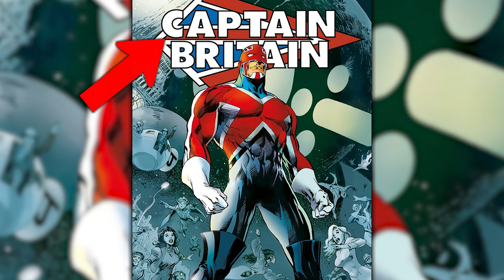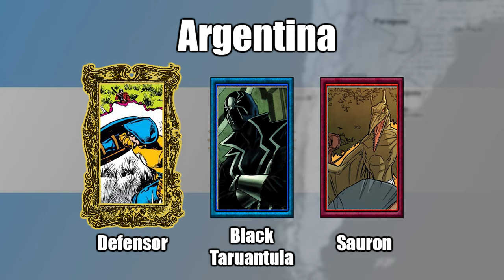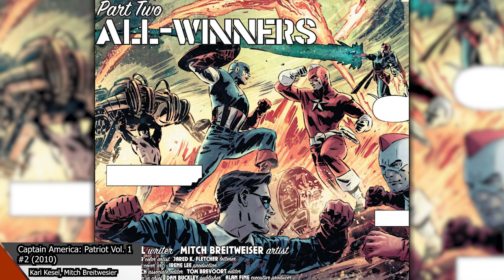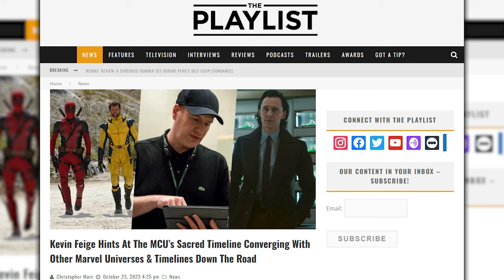Every Country's Version of Captain America (and More!)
I can’t properly put into words how much I truly love Captain America as a character. He is everything good that America can take pride in – the ability to stand up for what’s right, the determination to look at those who are doing wrong and not back down, when he gets knocked down, he gets back up and says, “I can do this all day.”

He’s not a champion for unbridled jingoism. Far from it. Even when the real-world America isn’t showing itself in the best light, Captain America has always been there in the comics to hold a mirror to say, “This is not who we are.” He’s the embodiment of the American Dream – not just for Americans, but for everyone. And as an American myself, I love that we have such a symbol in not just comic books, but for pop culture as a whole.

Which got me thinking. Who do other countries have for their version of Captain America? Well. This question is a bit more complicated to answer than I originally thought because it all really comes down to where do you draw the line on who would be a country’s, Captain America? Let's get into Marvel's World of Heroes.

00:00 - Intro
02:24 - Defining Who Makes The List
05:14 - North America, Central America, and the Caribbean
08:30 - South America
09:35 - Africa
11:24 - Europe
17:29 - Middle East & Asia
24:30 - Oceania
Written, shot, edited, starring, and all that stuff by Eric Milzarski